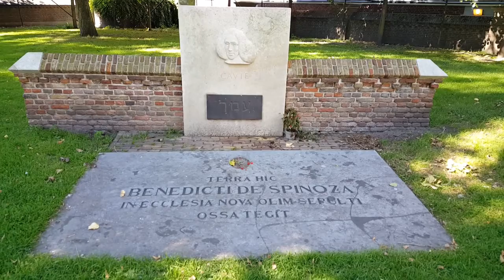Spinoza's tomb (la tomba di Spinoza)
La tomba di Spinoza a L'Aia.
(Spinoza's tomb in Das Hag)